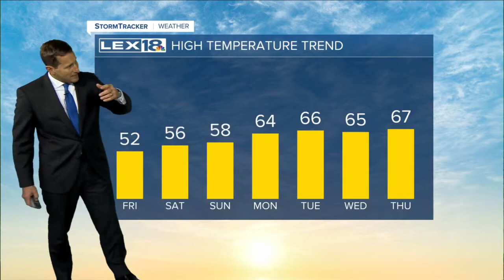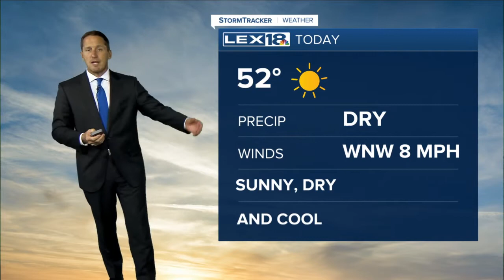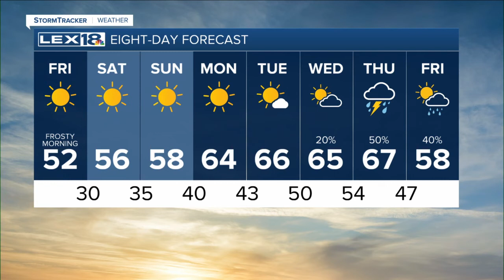Sunrise weather forecast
Expect sunshine during the day and clear skies overnight Friday through Sunday with highs climbing from the low to mid 50s